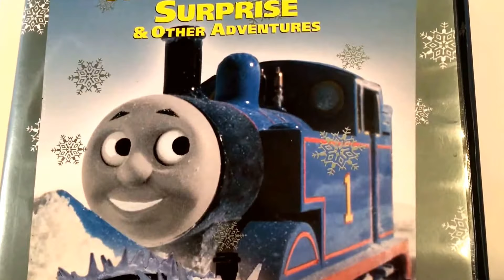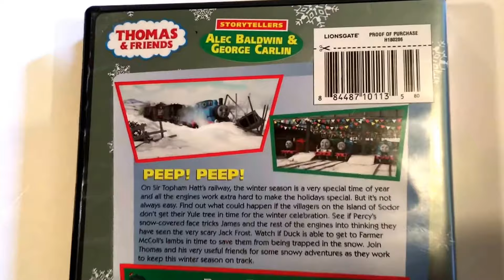Thomas & Friends * Thomas Snowy Surpise & Other Adventures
Thomas & Friends  Thomas Snowy Surprise & Other Adventures